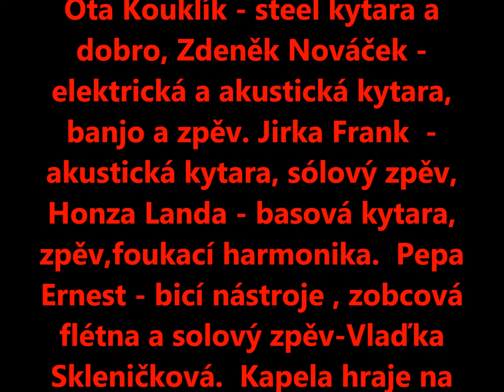Brzdaři Žebrák prezentace